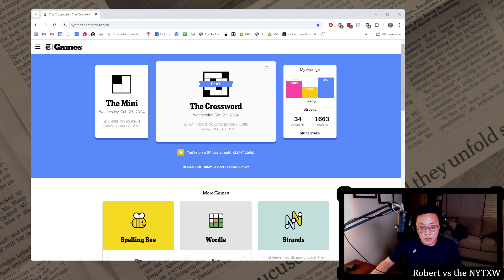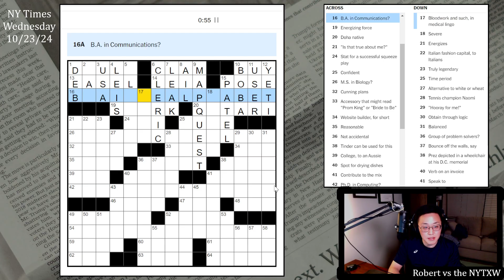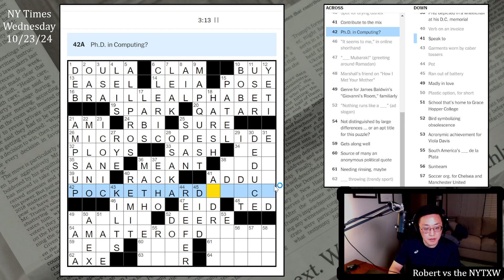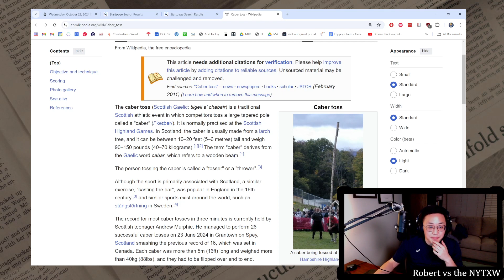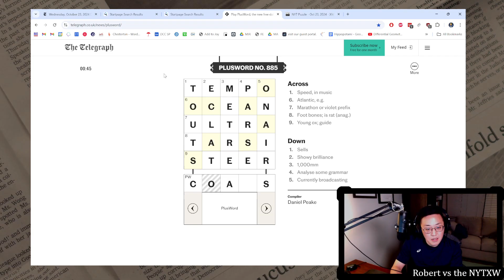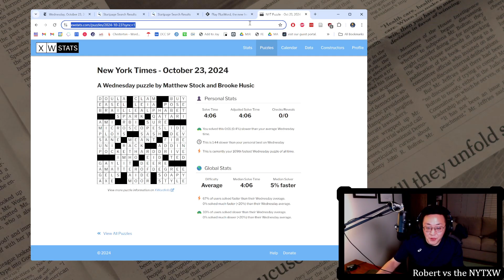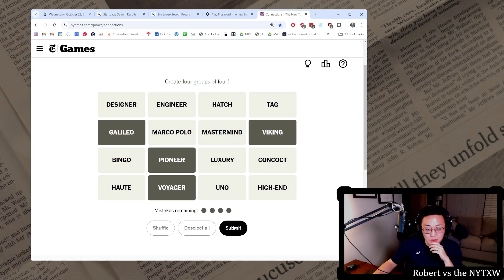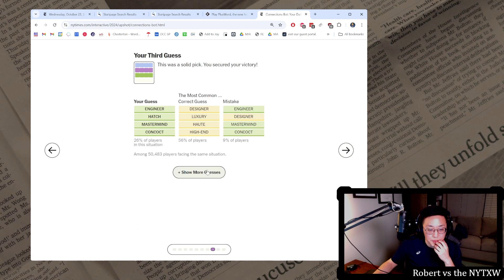Struggling through the PlusWord [0:10/4:06] || Wednesday 10/23/24 New York Times Crossword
0:00 - Intro
0:26 - Mini Puzzle
1:15 - Daily puzzle (by Barbara Lin)
5:22 - Commentary
9:15 - PlusWord
14:35 - Connections

10s on the Mini and 4m06s on the daily puzzle. (Weekly running total: 11m08s)